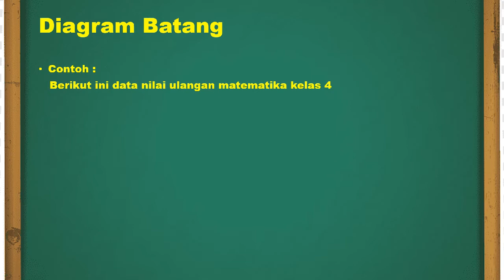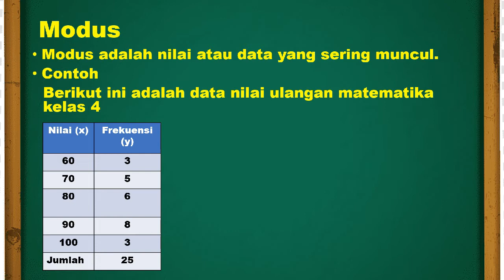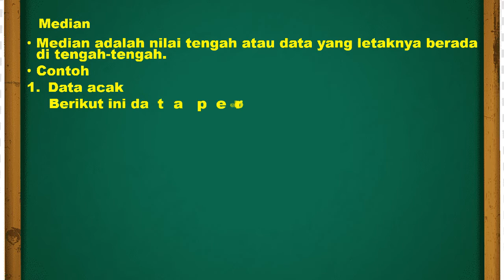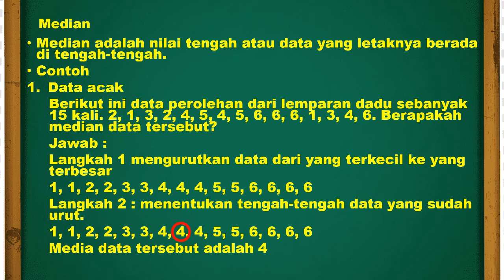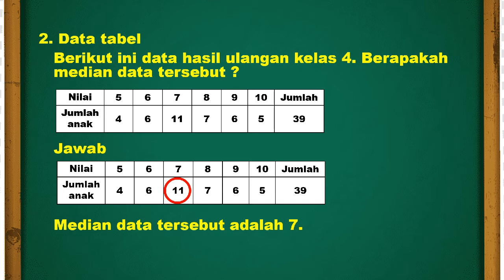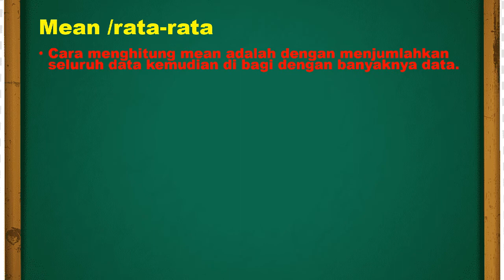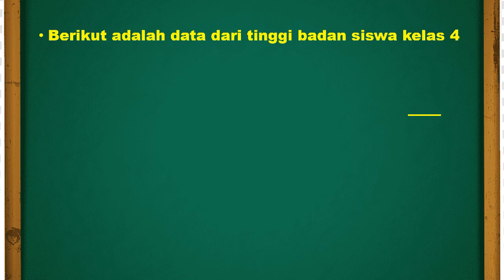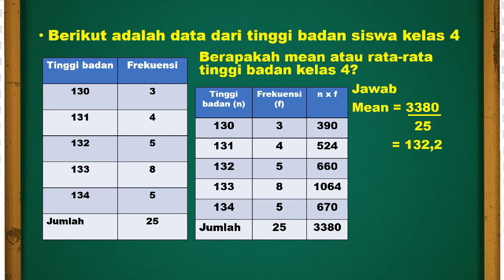MATEMATIKA : Pengolahan Data Kelas 4 Tema 9